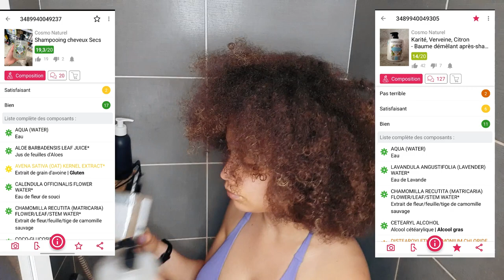💞 De vanilles à afro à CURLY : MA ROUTINE CAPILLAIRE (cheveux afro/frisés, 3C,4A) !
Coucou !

Aujourd'hui on se retrouve pour ma nouvelle routine capillaire spécial pour le printemps ! 🌸🌞
J'ai enlevé mes vanilles, démêlé mes cheveux à sec
(mais je vous conseille de le faire sous la douche 🚿)
Ensuite je vous montre ma curly hair routine ! 💛

J'ai changé de produits pour mieux définir mes boucles !
J'utilise l'application INCI Beauty pour scanner et voir les ingrédients des produits.

Voici les produits utilisé :

-Shampoing (dispo sur amazon ou à Naturalia)
-Après shampoing (dispo sur amazon ou à Naturalia)